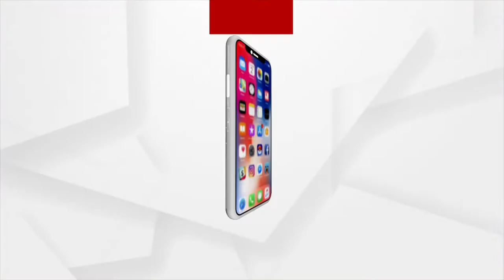BJD MLA Pranab Prakash Das Expresses Condolences On Bishnu Sethi's Demise